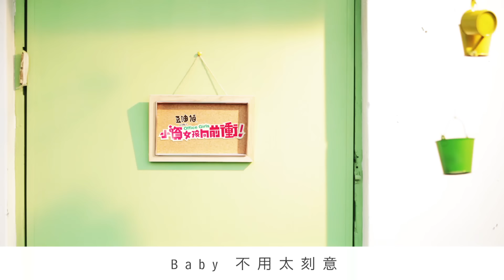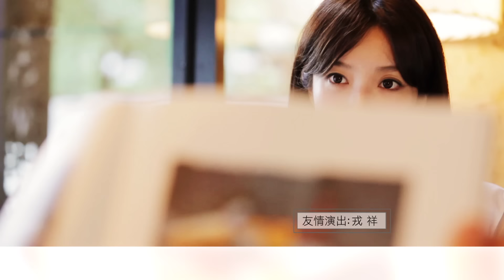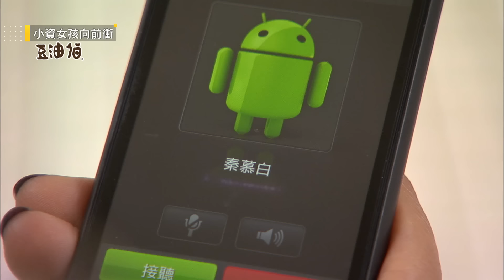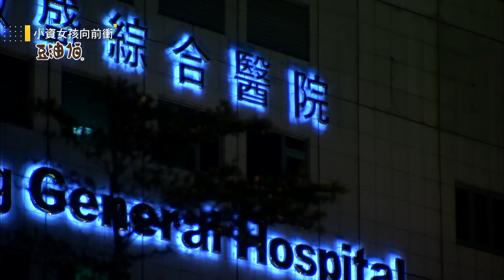【小資女孩向前衝 Office Girls】EP37 華八版完整全集